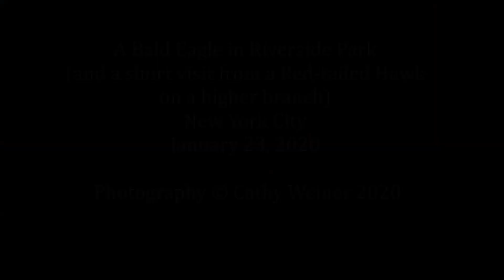A Bald Eagle in Riverside Park, New York City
A Bald Eagle was spotted in Riverside Park, NYC, January 21 by one of its gardeners, a rare sighting for a Manhattan city park. These scenes with the fly out at the end and a short visit from a Red-tailed Hawk in the same tree were filmed in this Upper West Side park on January 23, 2020. "The Bald Eagle dwarfs most other raptors, including the Turkey Vulture and Red-tailed Hawk. It has a heavy body, large head, and long, hooked bill. In flight, a Bald Eagle holds its broad wings flat like a board." The Cornell Lab of Ornithology